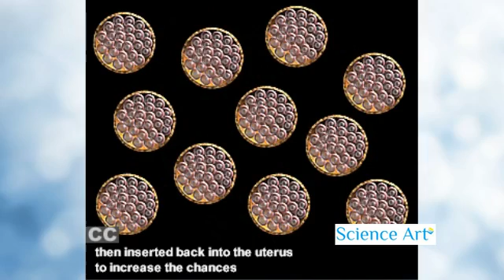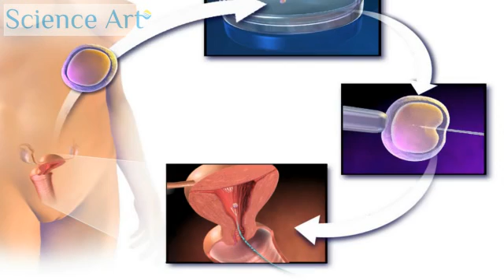How to Get Pregnant with ICSI? Intracytoplasmic Sperm Injection Procedure Step by Step Video IVF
Intracytoplasmic sperm injection, or ICSI, is a form of in vitro fertilization in which fertilization occurs outside of the body.

First, egg cells are harvested and transferred to a special media in a laboratory dish. Within a few hours, a single sperm is injected through a fine needle into the center of an egg cell to aid in the process of fertilization. If successful, the cell will divide and form the beginning stages of an embryo. If necessary, the DNA of a single cell from an embryo may be checked to ensure that various genetic disorders are not present. Typically, several egg cells are harvested and fertilized at the same time then inserted back into the uterus to increase the chances that one will implant and develop into a successful pregnancy.

Intracytoplasmic sperm injection (ICSI) is an in vitro fertilization procedure in which a single sperm is injected directly into an egg.

Indications
Schematic image of intracytoplasmic sperm injection in the context of IVF.

This procedure is most commonly used to overcome male infertility problems, although it may also be used where eggs cannot easily be penetrated by sperm, and occasionally in addition to sperm donation.

It can be used in teratozoospermia, because once the egg is fertilized, abnormal sperm morphology does not appear to influence blastocyst development or blastocyst morphology.[2] Even with severe teratozoospermia, microscopy can still detect the few sperm cells that have a "normal" morphology, allowing for optimal success rate.

History

The first gamete micromanipulation techniques date back to the late 50's. In Rome in 1990 there was the first birth by injection of the sperm into the perivitelline space (SUZI) obtained by the team Simon Fishel, Severino Antinori and Franco Lisi. The technique was developed by Gianpiero Palermo in 1991 at the Vrije Universiteit Brussel, in the Center for Reproductive Medicine headed by Paul Devroey and Andre Van Steirteghem.[3] The first American baby was conceived with the technique At Reproductive Biology Associates (RBA) in Atlanta, Georgia in 1992 under the direction of Michael Tucker, PhD and Joe Massey, MD. ( ref. Case report, American Society for Reproductive Medicine, Abstract report at ASRM meeting, Montreal, Canada, 1993.) The first large experience with the technique in the United States was published by Joseph D. Schulman and colleagues at Genetics and IVF Institute in 1995.
Procedure

ICSI is generally performed following an in vitro fertilization procedure to extract one to several oocytes from a woman.

The procedure is done under a microscope using multiple micromanipulation devices (micromanipulator, microinjectors and micropipettes). A holding pipette stabilizes the mature oocyte with gentle suction applied by a microinjector. From the opposite side a thin, hollow glass micropipette is used to collect a single sperm, having immobilised it by cutting its tail with the point of the micropipette. The oocyte is pierced through the oolemma and directed to the inner part of the oocyte (cytoplasm). The sperm is then released into the oocyte. The pictured oocyte has an extruded polar body at about 12 o'clock indicating its maturity. The polar body is positioned at the 12 or 6 o'clock position, to ensure that the inserted micropipette does not disrupt the spindle inside the egg. After the procedure, the oocyte will be placed into cell culture and checked on the following day for signs of fertilization.

In contrast, in natural fertilization sperm compete and when the first sperm penetrates the oolemma, the oolemma hardens to block the entry of any other sperm. Concern has been raised that in ICSI this sperm selection process is bypassed and the sperm is selected by the embryologist without any specific testing. However, in mid-2006 the FDA cleared a device that allows embryologists to select mature sperm for ICSI based on sperm binding to hyaluronan, the main constituent of the gel layer (cumulus oophorus) surrounding the oocyte. The device provides microscopic droplets of hyaluronan hydrogel attached to the culture dish. The embryologist places the prepared sperm on the microdot, selects and captures sperm that bind to the dot. Basic research on the maturation of sperm shows that hyaluronan-binding sperm are more mature and show fewer DNA strand breaks and significantly lower levels of aneuploidy than the sperm population from which they were selected. A brand name for one such sperm selection device is PICSI.[5] A recent clinical trial showed a sharp reduction in miscarriage with embryos derived from PICSI sperm selection.